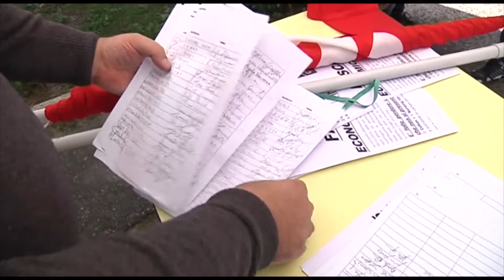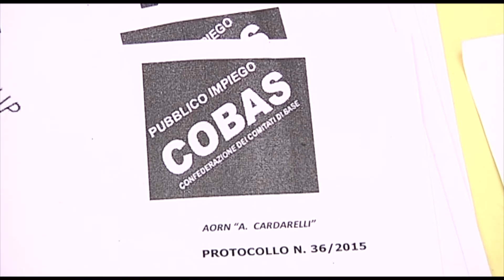Napoli - Gara vinta con ribasso del 27,8%, protesta dei Cobas del Cardarelli (09.11.15)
- Napoli - Sit in dei lavoratori Cobas Romeo, che protestano contro i tagli imposti dalla ditta.

Per l'occasione è intervenuta anche la consigliera Ciarambino del Movimento Cinque Stelle, che ha accolto ed ascoltato le proteste dei lavoratori.

Il portavoce dei Cobas, Antonio di Nardo, ha chiesto alla consigliera maggiore trasparenza: "Non è accettabile che una ditta vinca una gara a ribasso del 27,8% e il tutto ricade sui lavoratori e sui pazienti. I vertici aziendali si dimettano". (09.11.15)